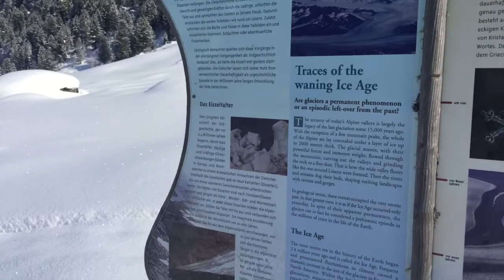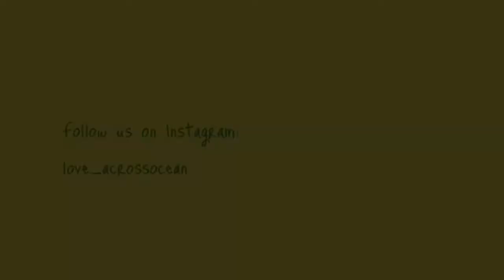Langlaufen in Oostenrijk//奧地利越野滑雪